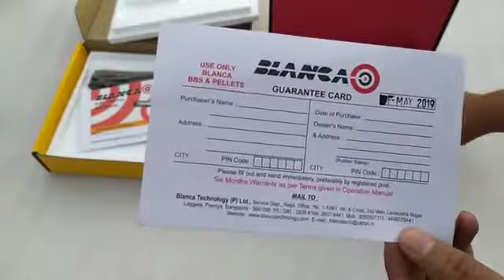Air gun 🔫 Home Delivery Cash on delivery Free shipping all India 93223 42779